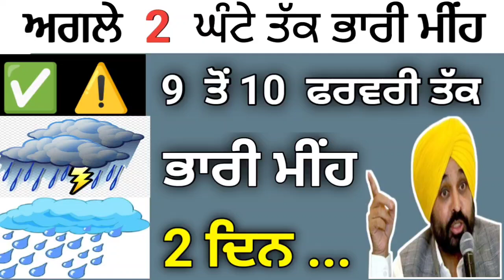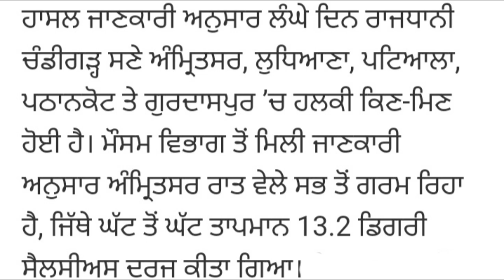Punjab weather today | Punjab mousam today | weather update | weather news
Punjab weather latest news
Punjab weather today update
Punjab weather 2023
Punjab mousam
Punjab mousam news
today Punjab weather
weather today Punjab
Punjab weather update today
Punjab weather report
Punjab weather live
Punjab weather forecast
Punjab mousam ki jankari
Punjab mousam vibhag
Punjab mousam today
Punjab mousam ka hal
Punjab mousam update
Punjab mousam news
Weather punjab
Weather punjab today
Weather punjab update today